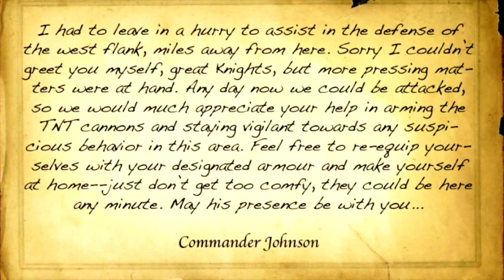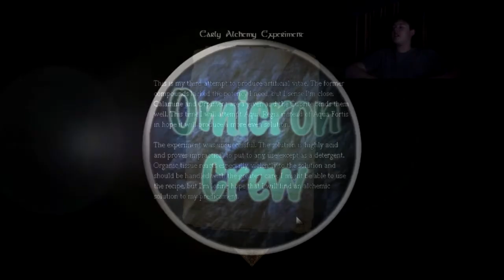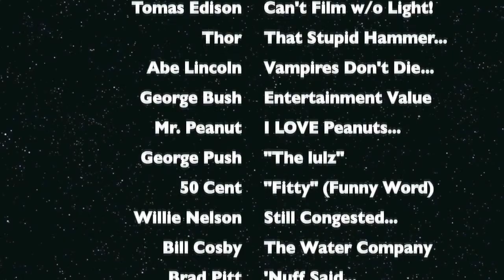OmicronCrew One Year YouTubing Anniversary!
ENABLE CAPTIONS  :)

Join us to travel in time to where we are today, and see an unreleased scene from the making of Fall of KrYo, plus a never-before-seen city! Oh, and you might want to pause during the credits. :)